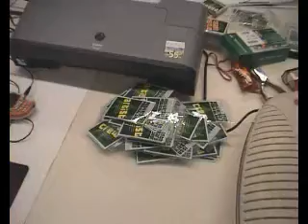Turbonegro - Stuttgart 26.11.2005 "VISIONS 15th Anniversary Festival"-Tour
Turbonegro - Stuttgart / Hanns-Martin-Schleyer-Halle 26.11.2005 "VISIONS 15th Anniversary Festival"-Tour

sorry for the low resolution (no higher resolation available)
taken from the "VISIONS 15th Anniversary Live.Special"-CD